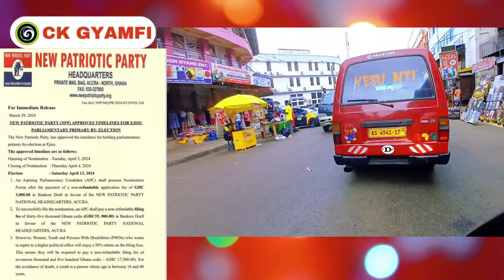Abronye's Wife Joins Ejisu NPP By-Election Race To Succeed John Kuma